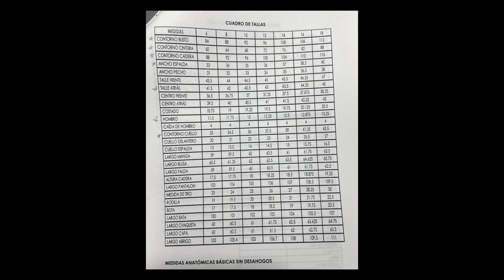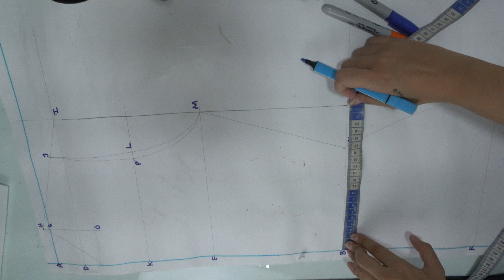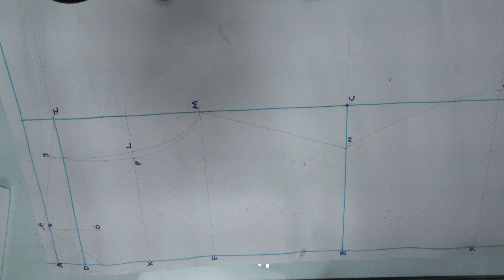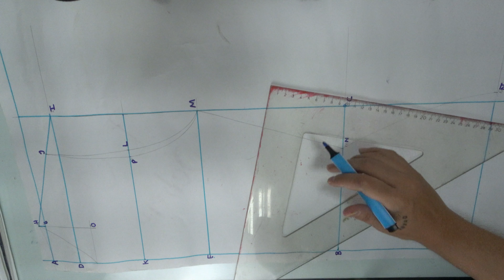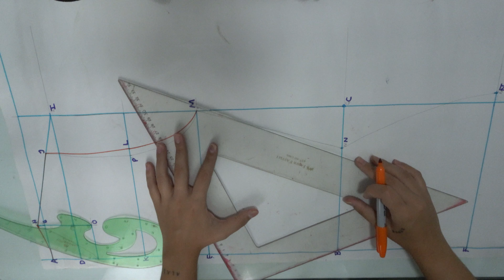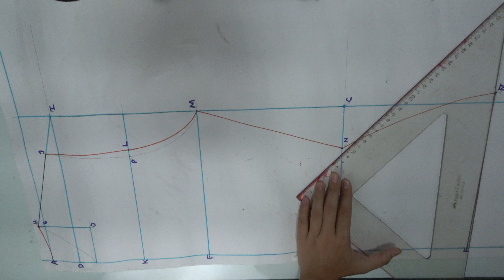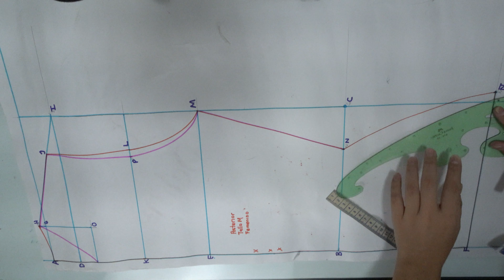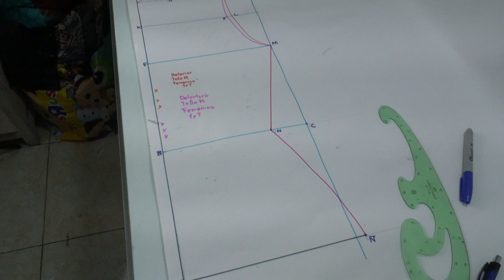Patrón base para tejido de punto/ Molderia/ paso a paso/ Tefa Oquendo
Soy Estefania Oquendo diseñadora de vestuario y bloguera.
En este video les enseñaré hacer el patrón base para tejido de punto, paso a paso, súper fácil.

VIDEOS TODOS LOS JUEVES Y DOMINGOS